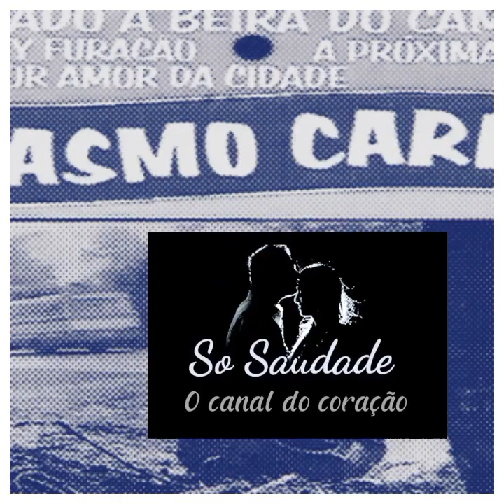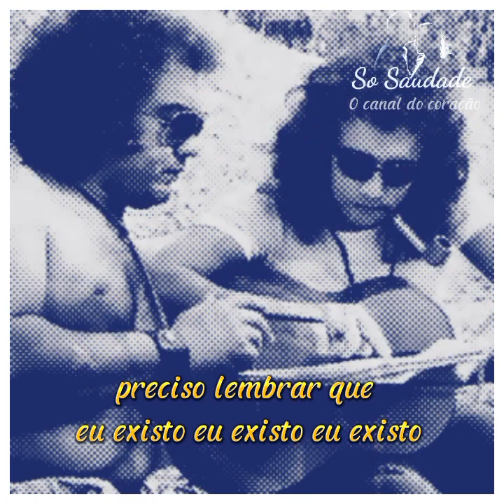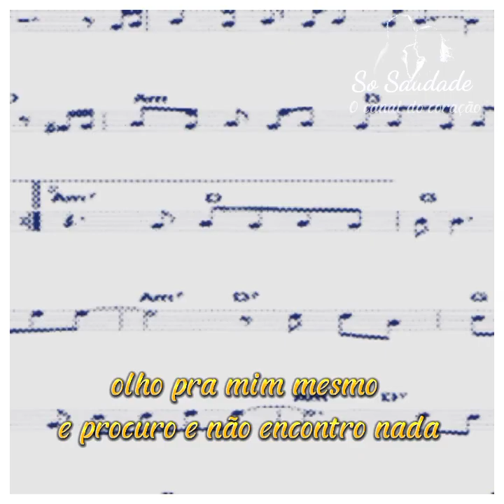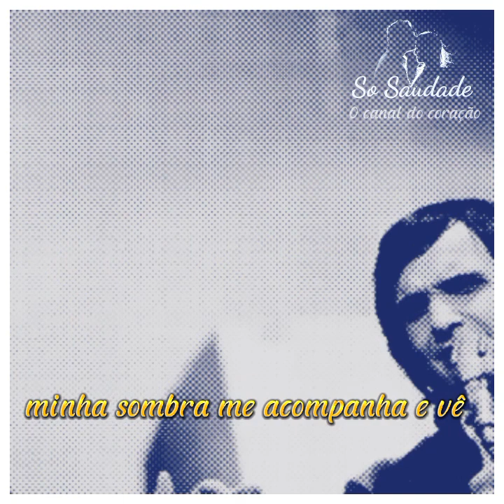❤️Sentado a beira do caminho ERASMO CARLOS